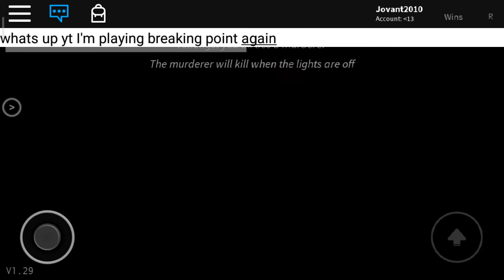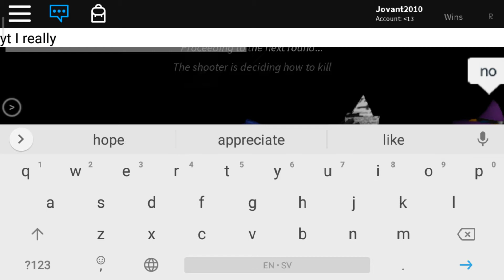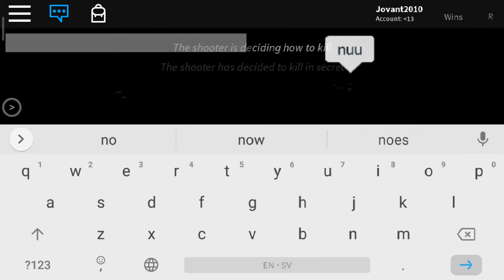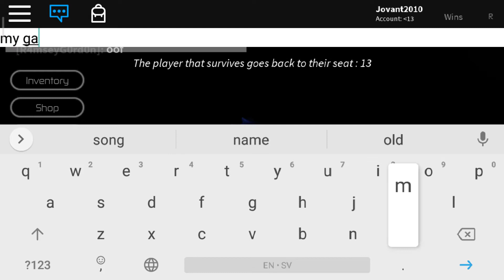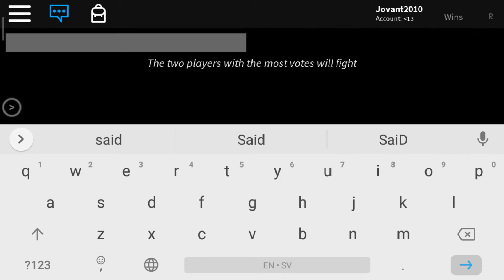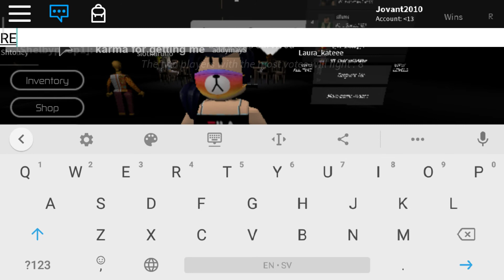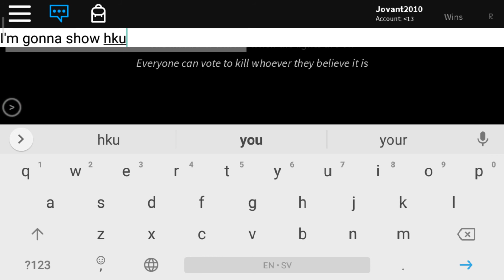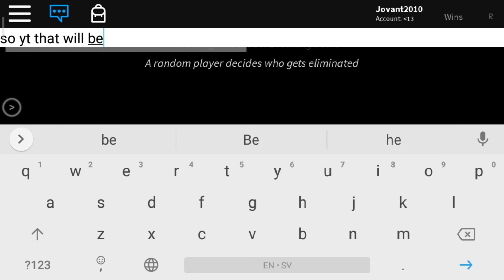Playing breaking point part 2 read Description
Recorded:me
Comedy:me
Edit:me
Made by:me
Best YouTuber: PEWDIEPIE
Best meme:REEEE